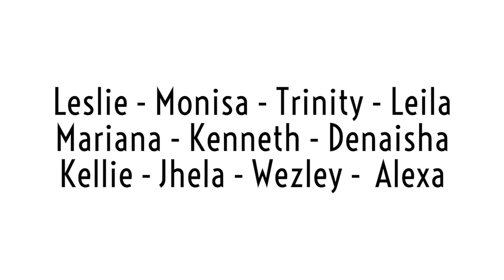Being a better student and selecting friends.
The Super Learners talk show. Season 1, episode 01.
Leila interviews Ms Castro, the History teacher at the Learning Tree STEM Arts School.

The Super Learners talk show is about educating, inspiring and motivating kids to be their very best in school and in life. This show is filmed and produced by the Junior High School  students from the Learning Tree STEM Arts school in Queens, NY.